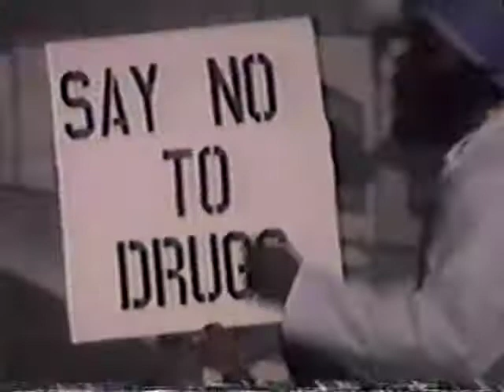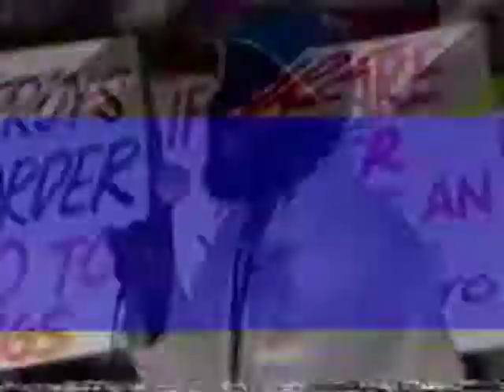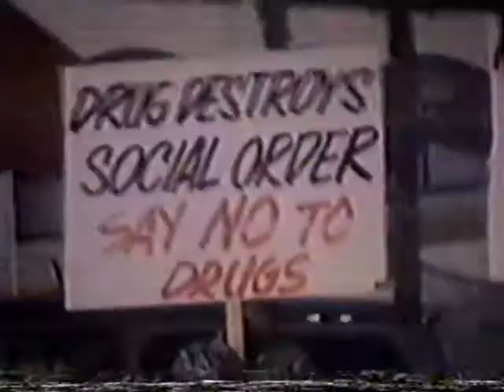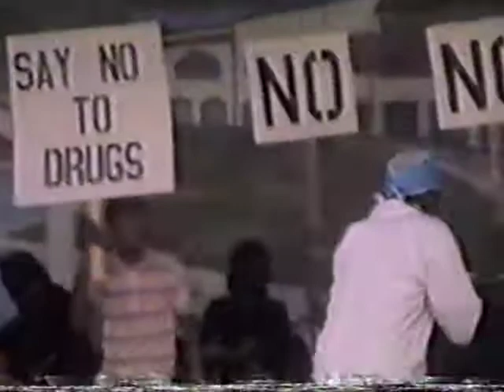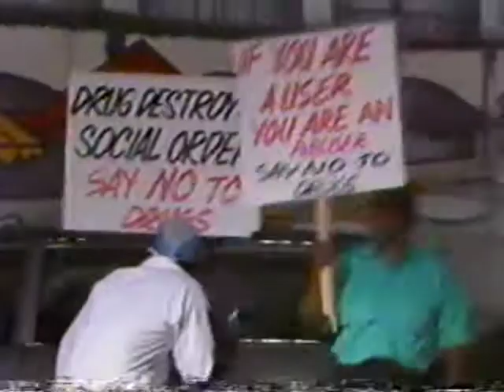short shirt - harikari 1987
antigua calypso